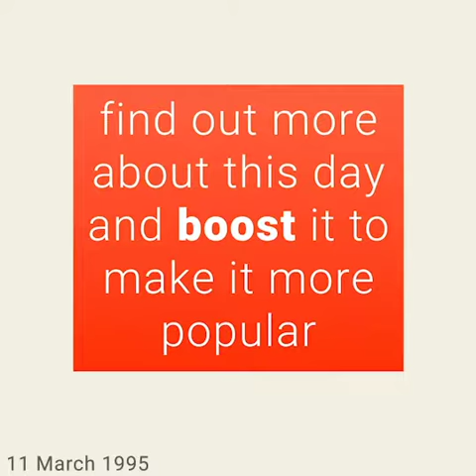March 11, 1995 - This day in 30 sec. - Takemeback.to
What happened on March 11th, 1995 in 30 sec video. Find out what the world looked like on March 11th, 1995: day of the week and zodiac sign, most popular movies, bestselling books and music hits on this day.

Legends are born on March 11th, 1995. It was Saturday, under the sign of Pisces.
While Bill Clinton was ruling the U.S.A, people were listening to the sound of If You Love Me by Brownstone and Another Night by Real McCoy on the radio.
Moviegoers were watching Une femme française by Régis Wargnier and Children of the Corn III: Urban Harvest by James D.R. Hickox in theatres and the bookworms were reading Eyes Of A Child by Richard North Patterson and Daisy-Head Mayzie by Dr. Seuss on their couches.

Takemeback.to